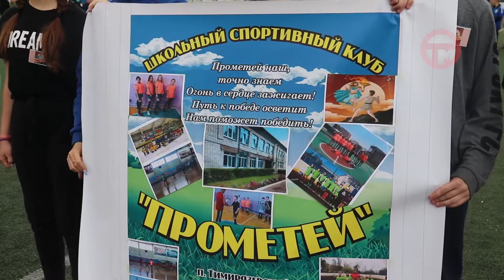Сельские школьные клубы соперничали в первой спартакиаде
Сельские школьные клубы соперничали в первой спартакиаде. Дебютировали десять команд. Так активно дети начали свой летний отдых. Ведь подарки приготовили для всех сборных.